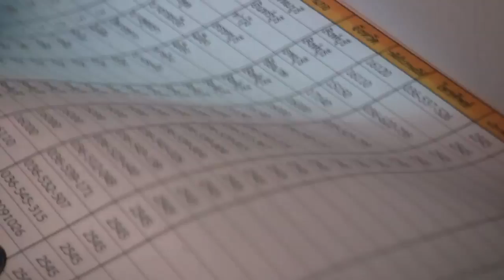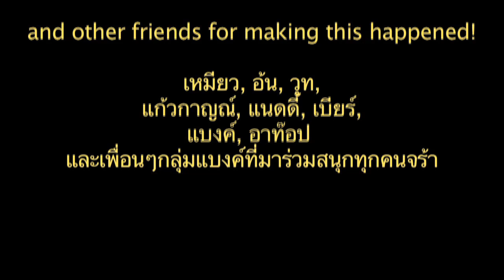Singburi School Reunion 2012 with Vicci Vines.mp4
Located in Singburi Province, Thailand. Vicci just had another good night partying with high school friends! It has been ten years since we all graduated. Seems long time ago.  It is always fun for us to meet each other for a fun time and think back to the old days.